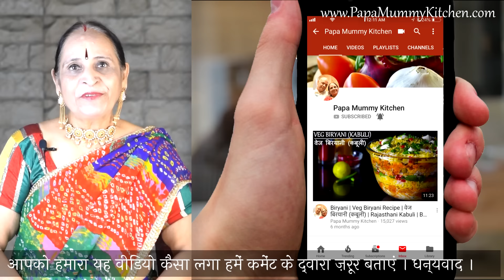Gujarati style Besan Dhokla recipe | गुजराती स्टाइल खामन ढोक्ला और खामन चटनी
INGREDIENTS FOR THIS RECIPE :
(HINDI)
खामन ढोकला
चीनी - २ चम्मच
नीम्बू का सत्त – १/२ छोटा चम्मच
खाद्य तेल - १ चम्मच​​​
नमक – १/२ छोटा चम्मच​
कॉर्न फ्लोर - १ चम्मच​
बेसन - १ कप (१५० ग्राम​)
मीठा सोडा – १/२ छोटा चम्मच​

ढोकले का छोंक​
खाद्य तेल - २ चम्मच
राइ (सरसों) - १ छोटा चम्मच​ ​
कढी पत्ता - १० से १५ पत्ते

खामन चटनी
धनिया के पत्ते – १/२ कप​
हरी मिर्च - २, कटी हुई
अदरक – १/२ इन्च
काला नमक – १/४ छोटा चम्मच​​
नमक – १/४ छोटा चम्मच​​
खामन ढोकला - २ टुकडे
जीरा (भूनकर पीसा हुआ) – १/४ छोटा चम्मच
नीम्बू का रस – १/२ नीम्बू​
(ENGLISH)
Khaman Dhokla
Edible Oil – 1 table spoon
Salt – ½ tsp
Cornflour – 1 table spoon
Gramflour – 1 cup (150 gm)

Dhokla ka chhonk
Edible Oil – 2 table spoon
Curry leaf – 10 to 15 leaves

Khaman Chutney
Khaman Dhokla -  2 pieces
Cumin seeds (roasted & powdered) – ¼ tsp